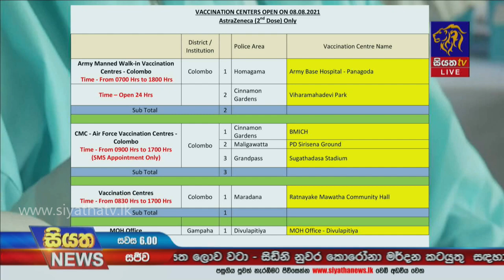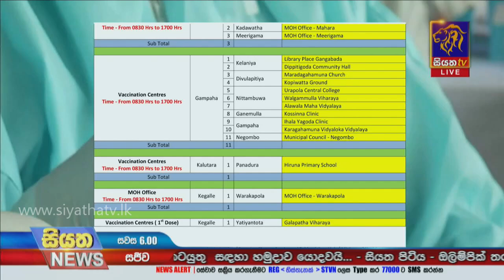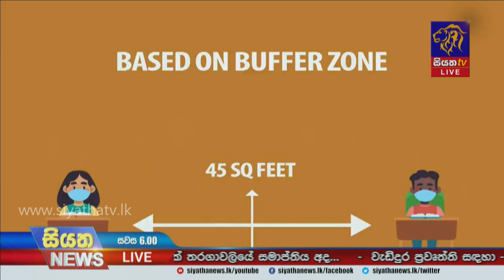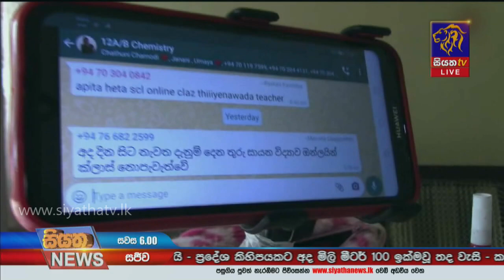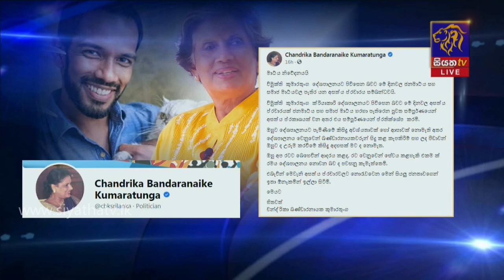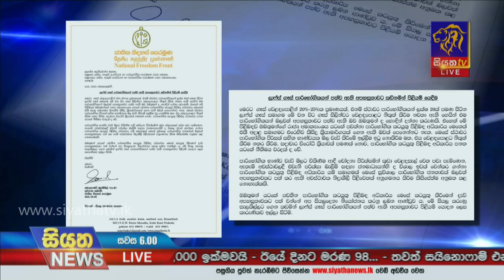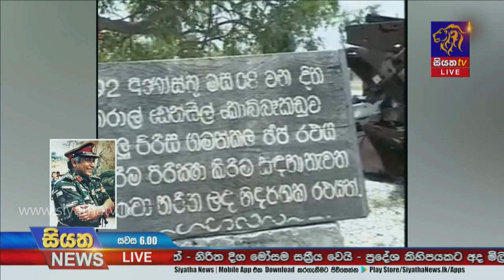Siyatha News | 06.00 PM | 08 – 08 – 2021